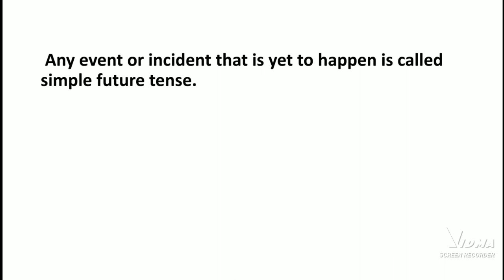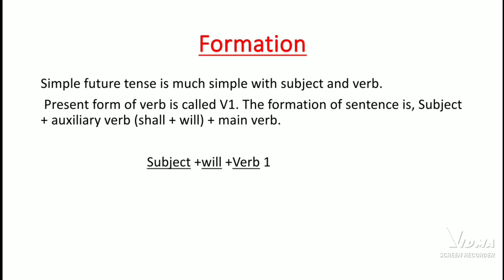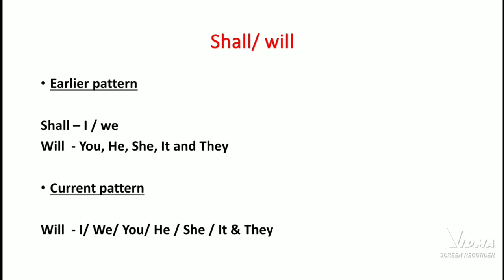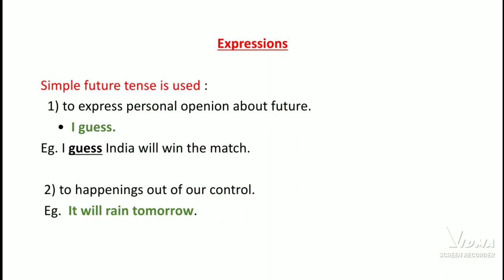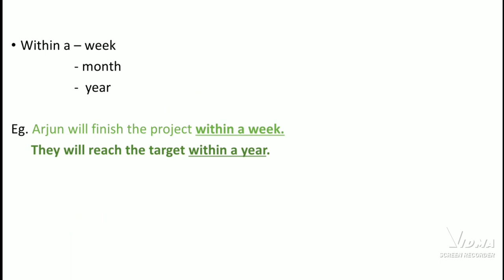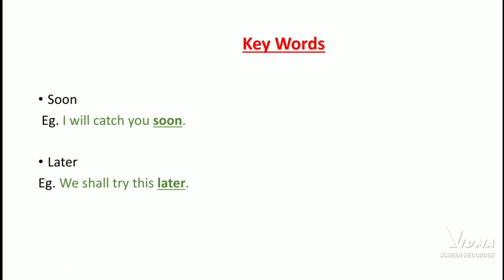Simple Future Tense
please comment your opeiion.